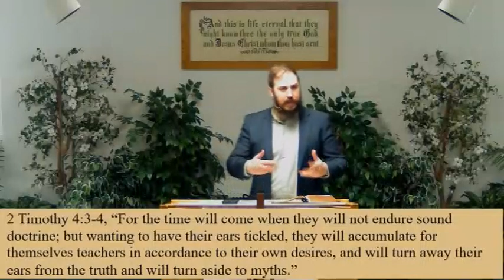2/4/24 The Path into Christ (Part 10) | Ephesians 2:1-10